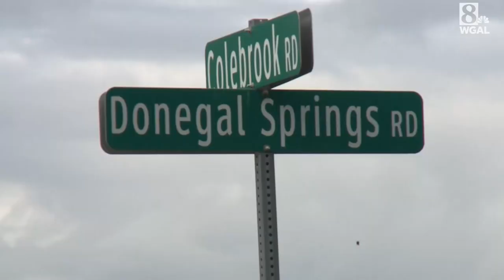Scene of East Donegal Township school bus crash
Three people were hurt on Tuesday afternoon when a school bus collided with two other vehicles in Lancaster County.